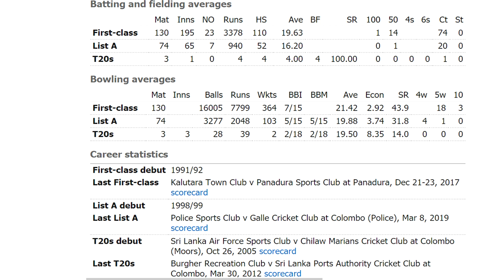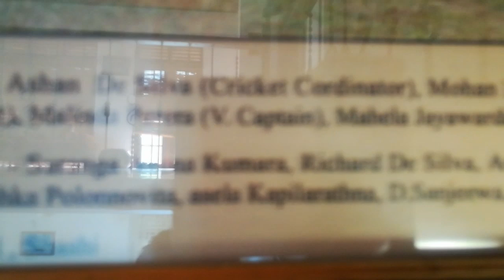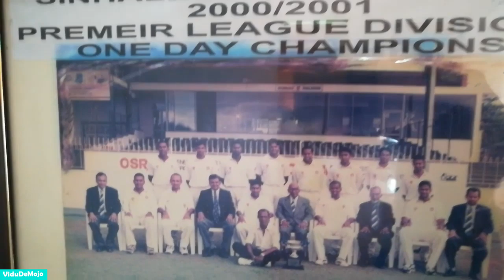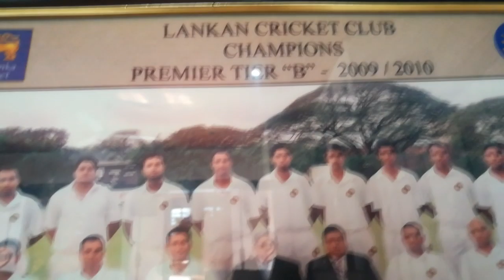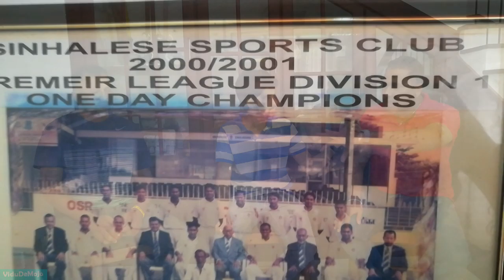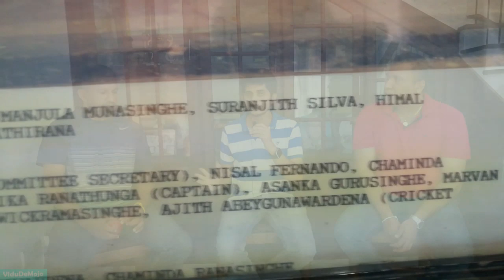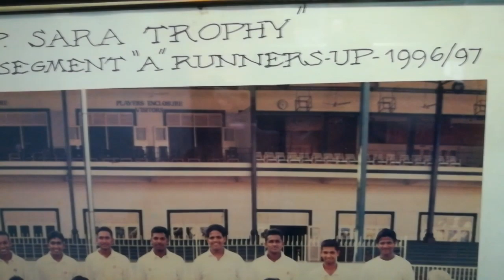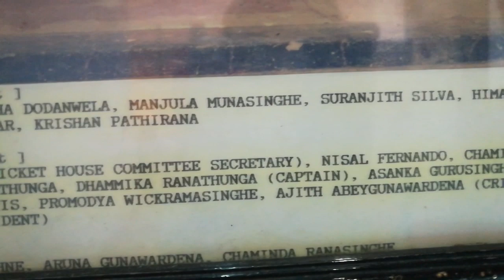ලංකාවෙ දඟ පන්දුවට වෙච්ච දේ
සංස්කරණය නොකළ සම්පූර්ණ වීඩියෝව නරඹන්න